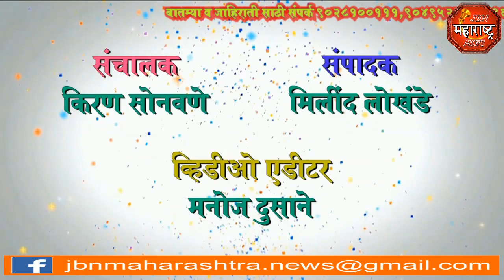jbn maharashtra news jalgaon